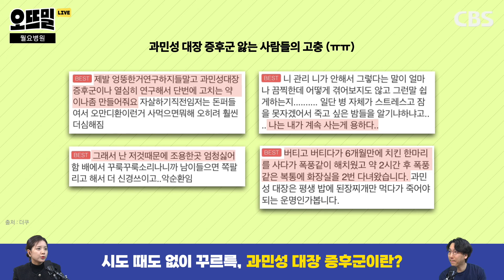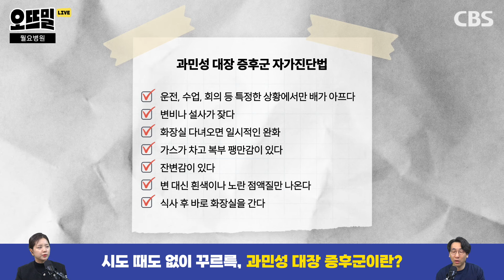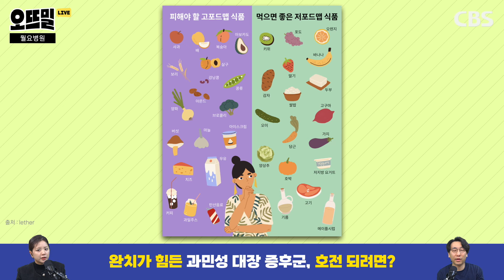나 혹시 과민성 대장증후군? 병원 갈지 고민된다면 (대장장인 한윤대)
[월요병원]
"삶의 질 하락의 주범, 과민성 대장증후군"
- 한윤대 연대세브란스병원 교수

00:00 인트로
02:11 원인이 없는 과민성 대장 증후군은 어떤 질환?
07:09 이런 부분이 의심되면 병원으로🏥
11:16 완치가 힘든 과민성 대장 증후군, 호전되려면?